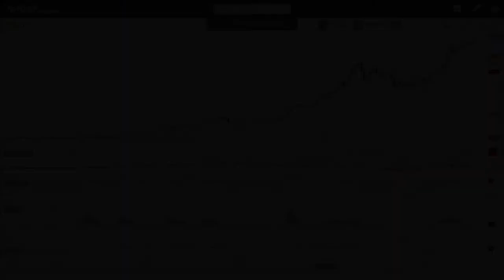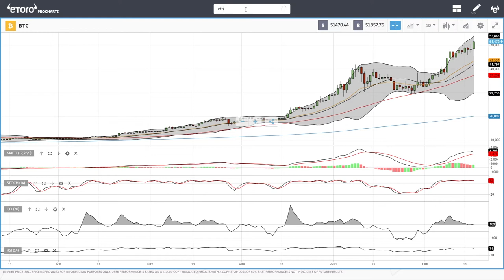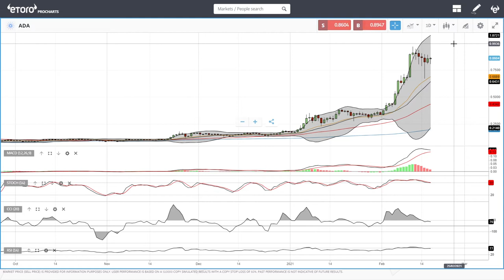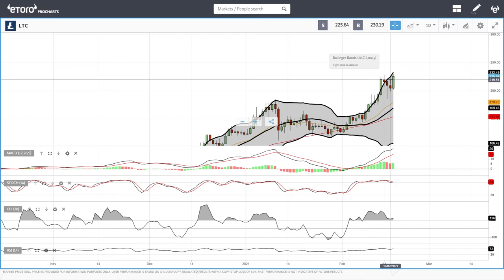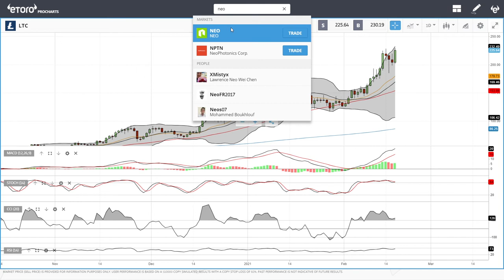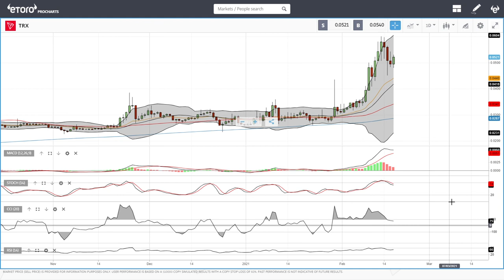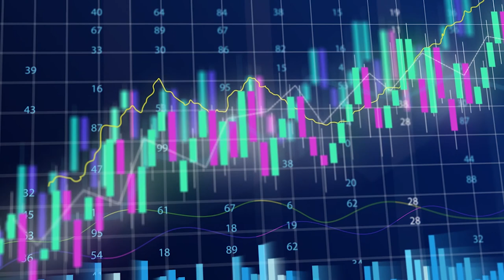Bitcoin, Ethereum, ADA, Litecoin, NEO and Tron daily forecast for February 18, 2021